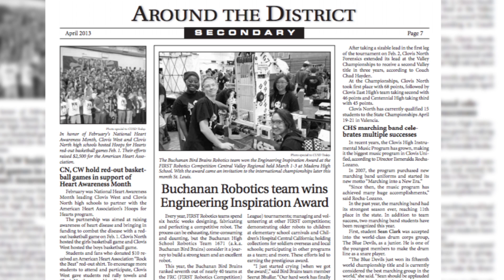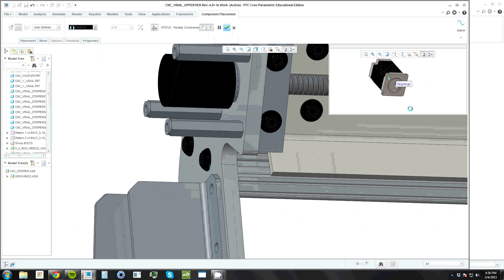FRC Team 1671 Bird Brains Award Winning Chairman's Video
This is the 2015 Chairmans video I shot/edited for the Buchanan Bird Brains Team 1671. It won the Chairman's award at The Sacramento Regional at UC Davis.